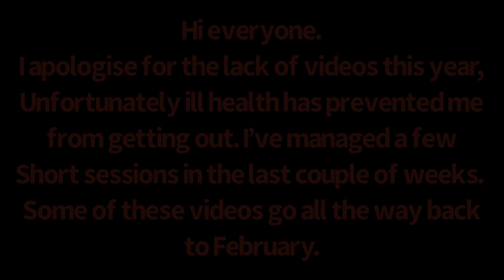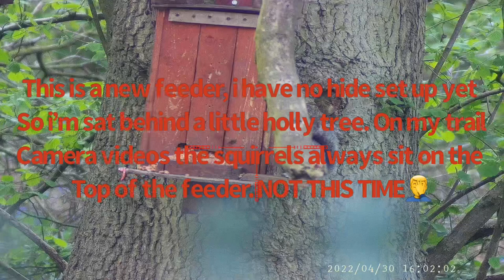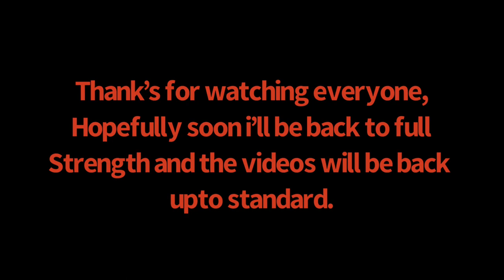A few squirrels down and some wildlife.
Hi all, sorry for the lack of videos this year due to ill health. Hopefully soon I’ll be fighting fit and the video quality will improve.